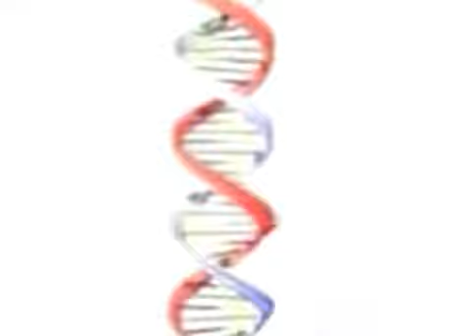Retorno da Lemúria 2012 19-5-12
Pena Branca,  e Mestre Saint Germain
Canalizado por Carmen Balhestero em 19/05/2012
Site das Canalizações dos Mestres da Grande Fraternidade Branca na Pax  por Carmen Balhestero. Acesso ilimitado
OS ÁUDIOS DE TODAS AS CANALIZAÇÕES ESTÃO DISPONÍVEIS PARA QUE POSSAMOS SINTONIZAR COM AS FREQUÊNCIAS DE LUZ, NAS MENSAGENS DOS MESTRES CANALIZADAS POR CARMEN BALHESTERO.
Queridos AMIGOS: Seguem algumas Canalizações (aproximadamente 2000), as mais importantes e recentes na sede da PAX, (lembramos que as canalizações ocorrem ha 33 anos). As Meditações e Orações pela Paz e Cura da Nossa Mãe Terra, com Canalizações e Bênçãos dos Mestres são a base dos Trabalhos da PAX HÁ 26 Anos, também são transmitidas AO VIVO todas as quintas-feiras as14,30h via Internet
Vamos sintonizar Luz e Paz e criar muitos Milagres sempre.
Dias Iluminados com muitas Bençãos, Amor e Realizações,
Pax e Luz, Gratidão,
Eu Sou, Carmen Balhestero
Obs: Para fazer o Download click abaixo do lado esquerdo Baixar, Tempo de espera: 0 segundos BAIXAR GRÁTIS, ou  se abrir a janela com as seguintes opções:
Download em um clique
Baixe instantaneamente com sua rede social
Baixar com Facebook
Baixar com Twitter
Baixar com Google+
Baixar com Instagram
Ao baixar, você aceita nosso Termos de Uso
Não tem uma conta em rede social?
Inscrever-se com seu e-mail ou Entrar
Click em Entrar e preencha com o login e na senha chamavioleta e click em entrar, click novamente em download do lado esquerdo.
senha: chamavioleta
Fraternidade Pax Universal: Av. Braz Leme, 1373 - São Paulo - SP - Brasil